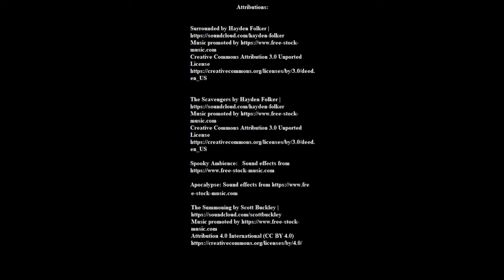Strange Playgrounds: Alien Covenant (With Wolfkang1)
Eliott's Twitter:

  / e11iotchapman